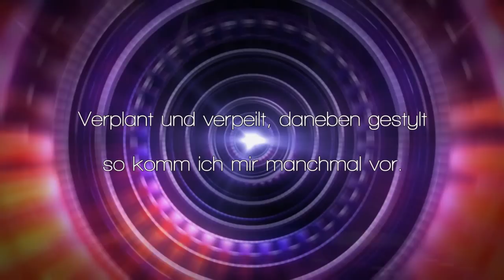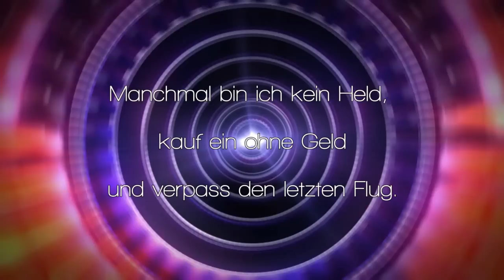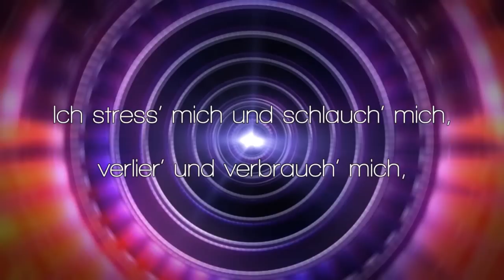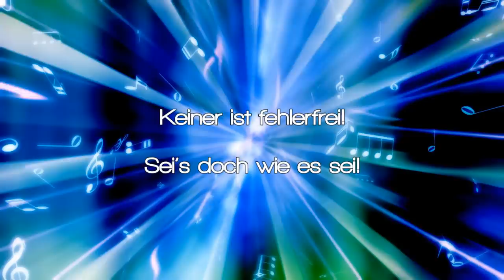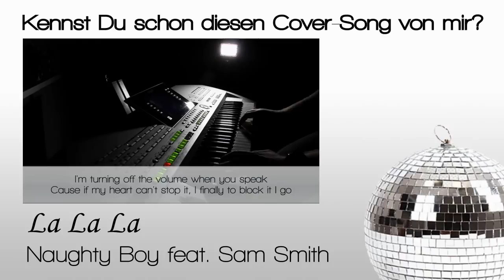Fehlerfrei | Helene Fischer | Instrumental Cover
"Wer ist schon fehlerfrei?" Mit dieser Frage beschäftigt sich Helene Fischer in ihrer neuen Single "Fehlerfrei" aus dem aktuellen Album "Farbenspiel". Der Song schaffte es von 0 auf Platz 20 in den deutschen Single-Charts und ich bin mir sicher, dass er die Charts noch weiter erobern wird.

► HINWEIS ZUR NUTZUNG MEINER MUSIK ◄
Dies könnt ihr über Youtube, Google+, Facebook oder Twitter tun. Bei jeder Veröffentlichung oder Verwendung meines Covers muss folgender, dreizeiliger Hinweis angegeben werden. Wenn dies nicht getan wird, begeht ihr einen Urheberrechtsverstoß. Der Download meines Instrumentals für euer Cover auf Youtube und sozialen Netzwerken ist kostenlos.

Solltet ihr vorhaben, meine Musik für einen TV-Auftritt zu verwenden, kontaktiert mich bitte umgehend UND informiert die entsprechende Produktionsfirma für eine Kontaktaufnahme mit mir!